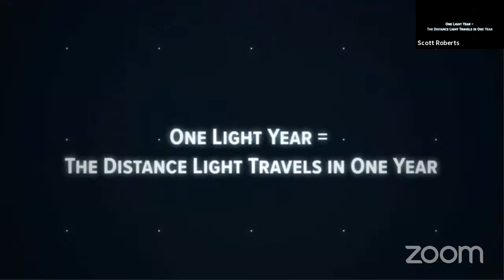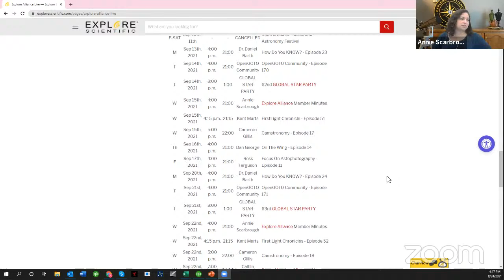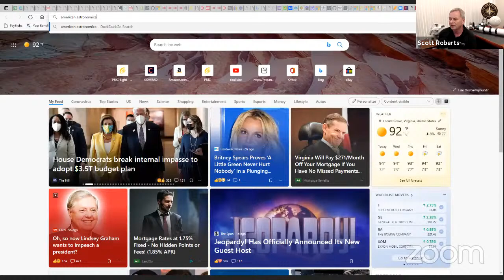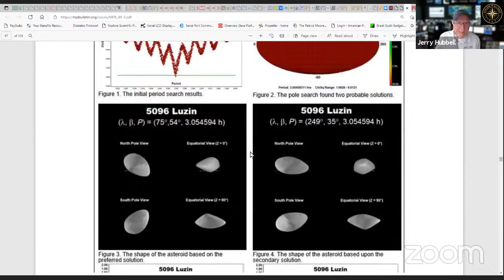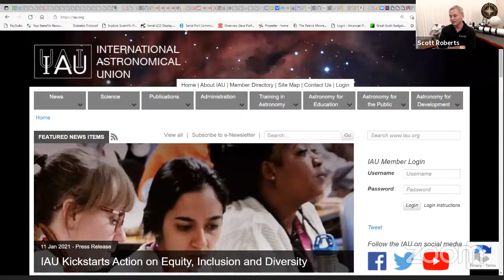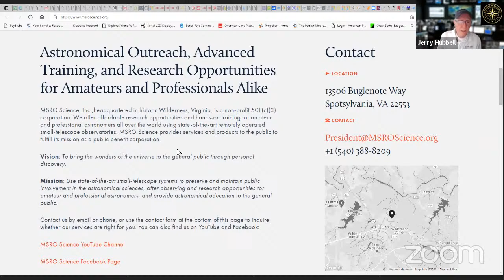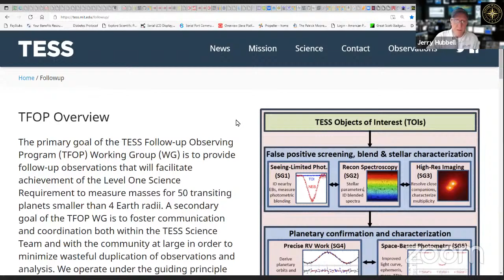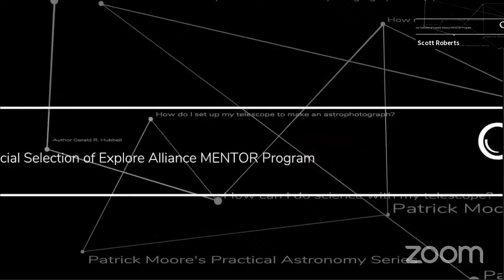EXPLORE ALLIANCE Presents: OpenGOTO Community - Episode 167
Jerry Hubbell discusses how amateurs can prepare and train to participate in citizen science and how to get involved in pro/am projects in astronomy